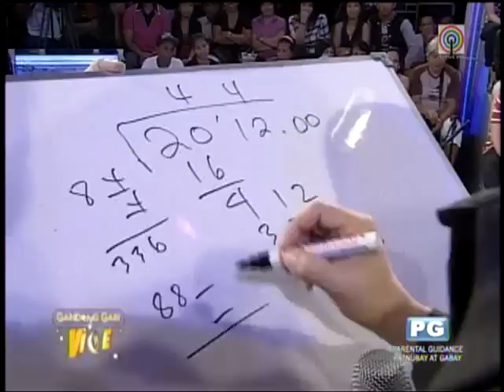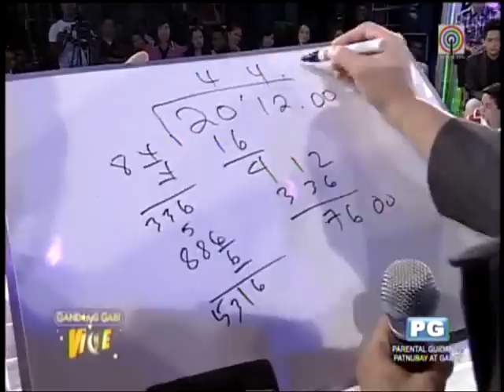GGV: Sen. Koko dances "Gangnam Style"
Senator Aquilino "Koko" Pimentel III showed his funny side on "Gandang Gabi Vice"